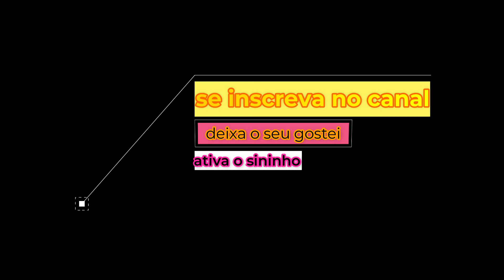keanu reeves e sua equipe/keanu reeves and his team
keanu reeves e sua equipe
keanu reeves and his team
fabiana santos